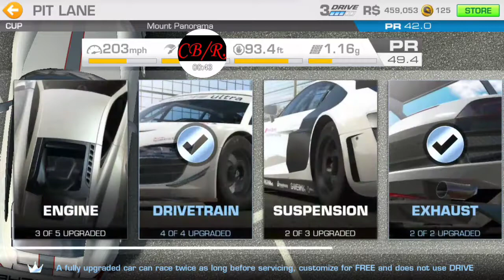Real Racing 3 Let's Play Ep.74 | Conquering the Deutsche Duel, on to Retro Rear-wheel Drive!